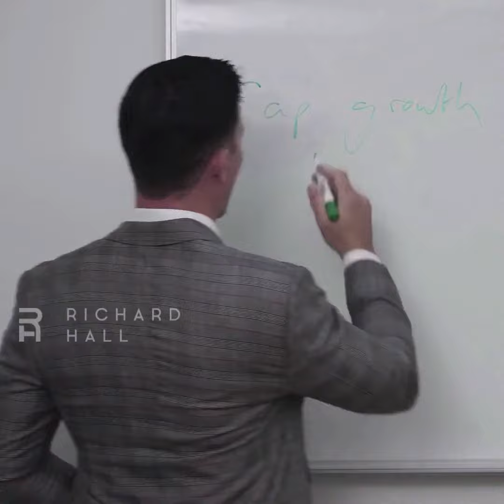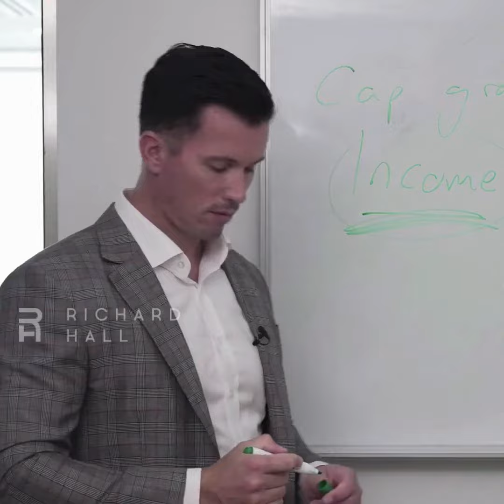Real Estate vs Stocks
Why Real Estate is better than any stocks that you can invest in...